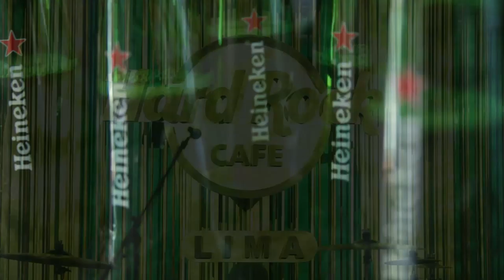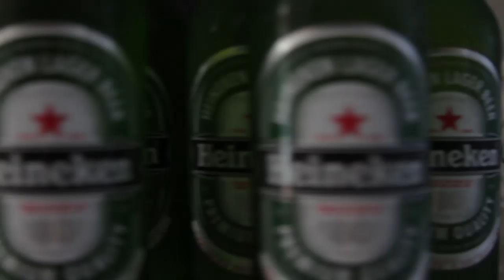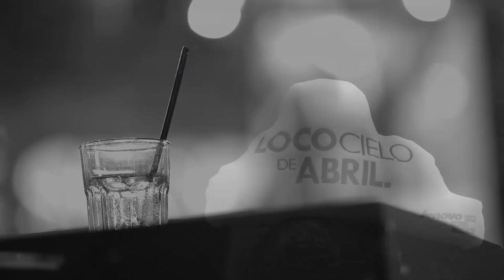Loco Cielo de Abril: El Avant Premiere | BIG BANG Films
Avant Premiere de "Loco Cielo de Abril", realizado el 02 de Abril del 2014 en el Jockey Plaza. Aquí imágenes de la alfombra, con entrevistas realizadas por Alicia Mercado, junto con momentos exclusivos de la premiere y de divertido After Party en el Hard Rock Cafe.

"Loco Cielo de Abril" cuenta la historia de Abril, una misteriosa mujer con una particular filosofía de vida que se cruza en la vida de Bruno, un joven chileno radicado en Perú que pasa por una extraña etapa emocional. La filosofía de Abril impacta en Bruno y un buen día él decide dejar todo, incluido su trabajo y su novia. De repente, Bruno intenta seguir la vida de Abril, sin sospechar la verdaderas razones por las que ella vive de espaldas al mundo. Una fresca comedia escrita y dirigida por Sandro Ventura Mantilla y protagonizada por Fiorella Rodríguez y Ariel Levy.

LOCO CIELO DE ABRIL
Protagonistas: Fiorella Rodríguez, Ariel Levy, Adolfo Aguilar, Ximena Díaz, Valeria Bringas, Rodrigo Sánchez Patiño, Ethel Pozo, Alessa Novelli, Daniela Sarfati, Macla Yamada, Braulio Chappell, Rafael Sánchez McMillan, Sofía Bogani y Alberto Jorge.
Escrita y Dirigida por Sandro Ventura Mantilla
Dirección de Fotografía: Omar Quezada
Dirección de Arte: Ani Alva Helfer
Sonido: Renato Geldres
Entrevistas: Alicia Mercado
Producida por Big Bang Films y Cyclope Films.